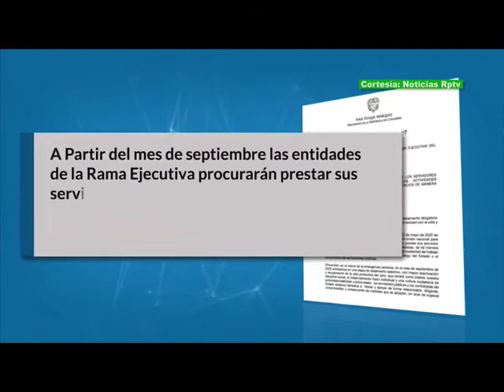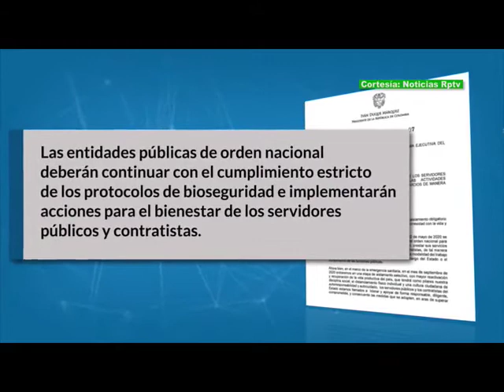Funcionarios públicos vuelven al trabajo presencial